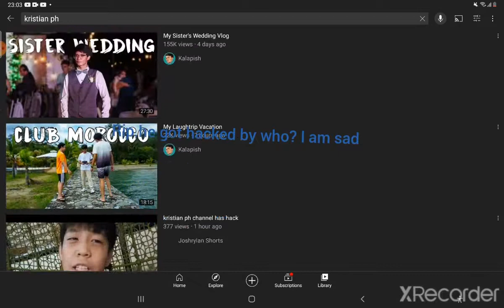kristian ph got hacked